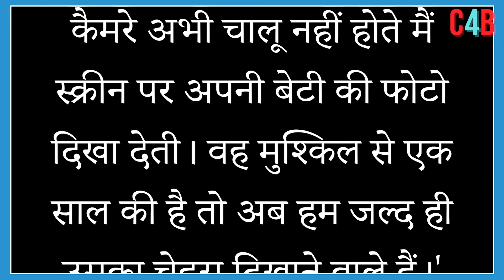Baby Raha takes internet by storm as Alia Bhatt, RanbirKapoor reveal daughter's face.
Alia Bhatt, Ranbir Kapoor finally reveal daughter Raha's face on Christmas.